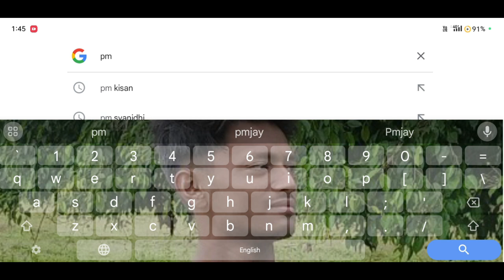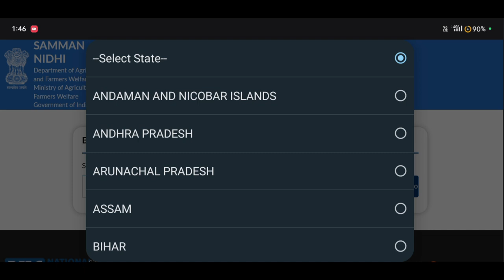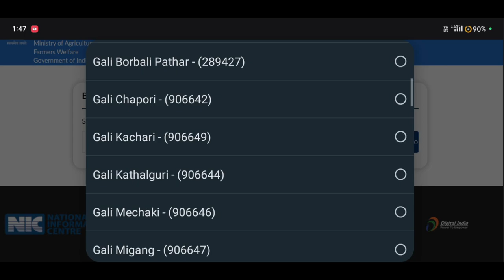How to Check MP Kisan Beneficiary list 2023// pm Kisan ৰ তালিকা প্ৰকাশ প্ৰকাশ কেনেকৈ উলিয়াব#AmonDas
How to Check MP Kisan Beneficiary list 2023// pm Kisan ৰ তালিকা প্ৰকাশ প্ৰকাশ কেনেকৈ উলিয়াব#Amon

kisan beneficiary list,
pm kisan ineligible list 2023,
pm kisan apply 2023,
how to check pm kisan beneficiary list,
pm kisan beneficiary list,
pm kisan,
how to check pm kisan beneficiary list 2023,
pm kisan beneficiary list kaise check kare,
how to check pm kisan beneficiary status,
how to check pm kisan list,
how to check pm kisan list 2020-21,
pm kisan ka paisa kaise check kare,
pm kisan beneficiary new list,
2023 eligible list published assam pm kisan,
pm kisan list assam 2023,
2023 pm kisan list,
2023 pm kisan eligible list,
2023 pm kisan ineligible list,
kisan list,
kisan new list 2023,
pm kisan,
pm kisan beneficiary list status,
pm kisan new list 2023
Amon Das Viral video
Amon Das
Amon Das
AmonDas Viral video
Monuj Bhai
Amon Das Viral video Village
Popular channels
Popular channels India
Please support me 🙏🙏
Best YouTube channel
Tech video
Assam Best YouTube channel
Dimpu Baruah
Please support me 🙏🙏 This channel 🙏
🙏Tech https
Online news
Online news
Technical team
Technical
Technical team
Aapun news
Mr.India Heker
Xyz
Mr.India Heker
Amon short
Short
Amon short video
Amon short
 upload
sudden increase in youtube views
0 views on youtube
0 views youtube shorts
8 million youtube views money
মই আপোনালোকক কেনেকৈ pm Kisan ৰ তালিকা খন check কৰিব তাৰ বিষয়ে কৈছোঁ l
Amon Das